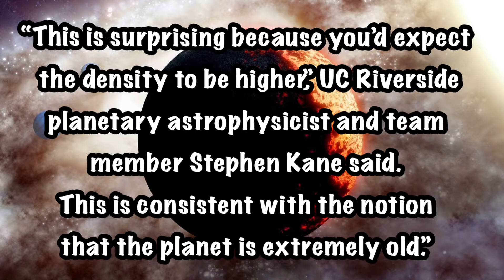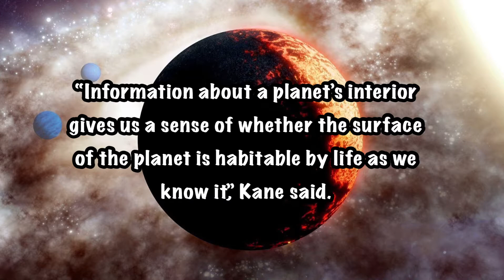A scorchingly hot, thick ‘Super Earth’ discovered by scientists